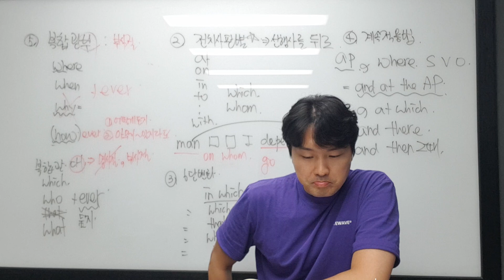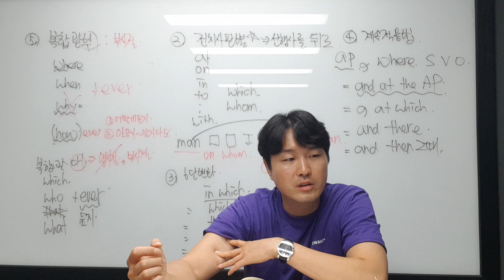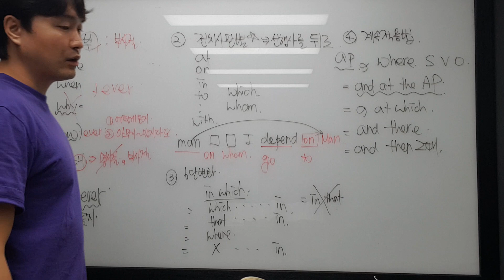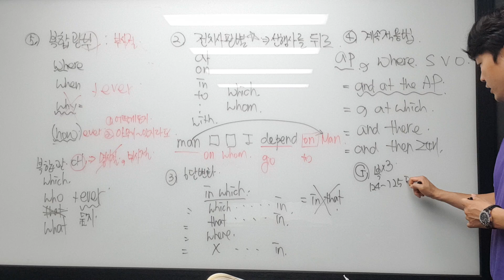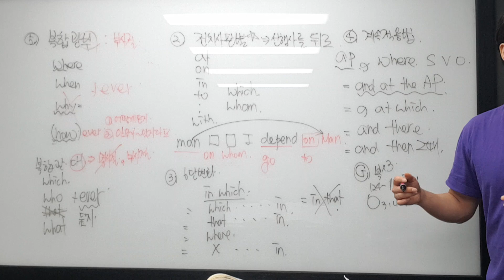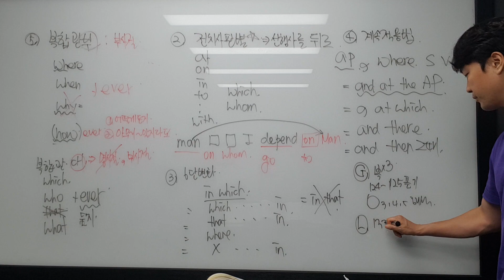8월 8일 화 고1 예원, 은지 2